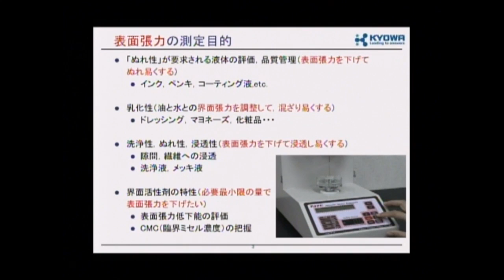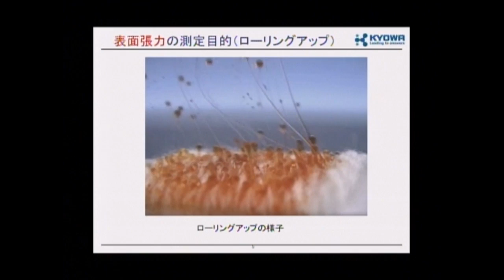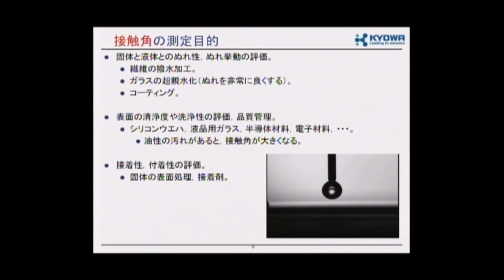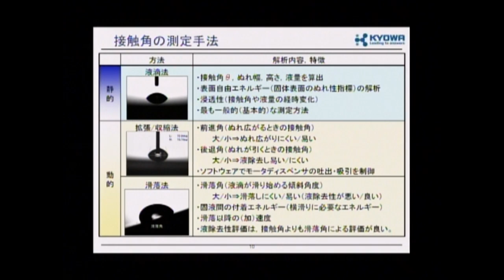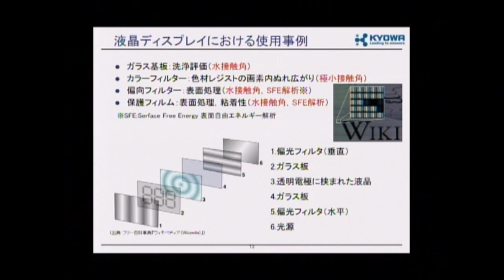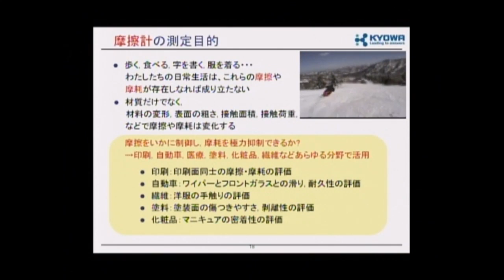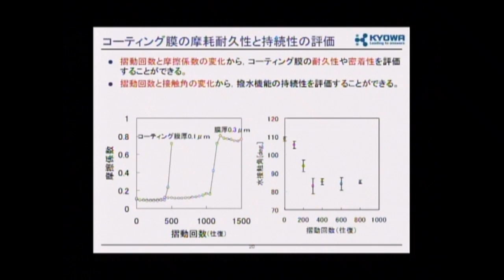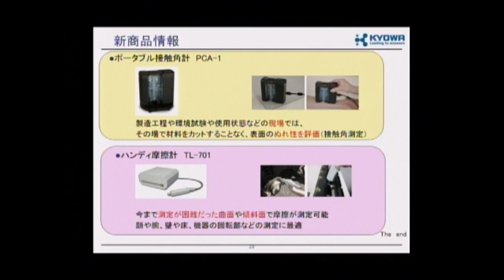協和界面科学株式会社の商品説明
～表面張力計、接触角計、摩擦摩耗計～